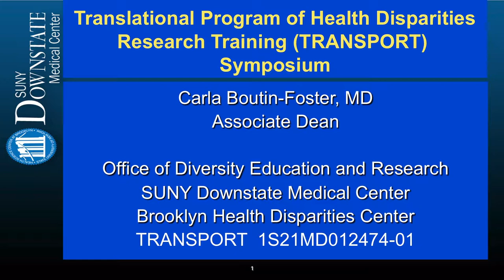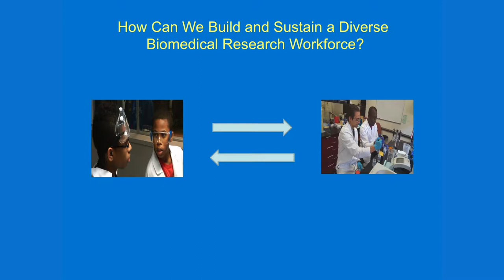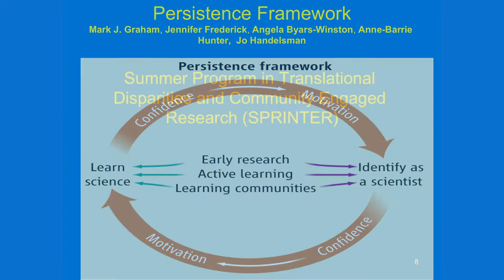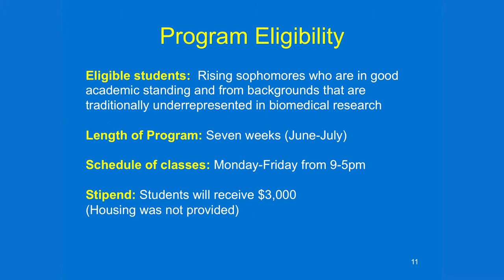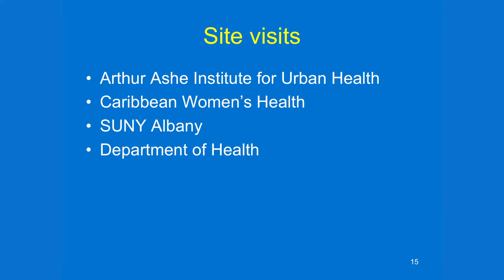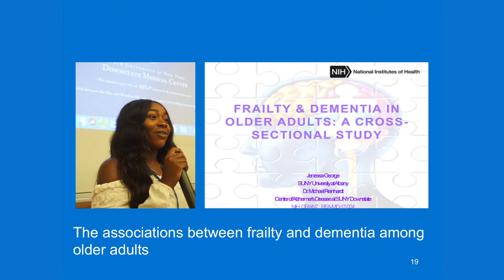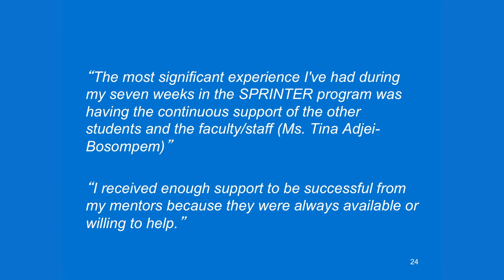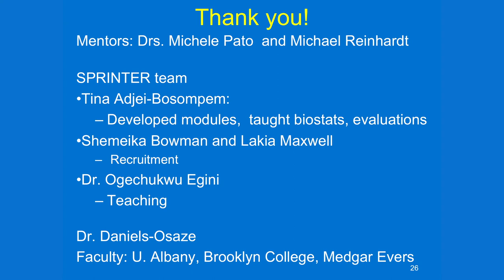Diversity in Biomedical Research | Dr. Carla Boutin-Foster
The target audience includes junior faculty, URM post-doctoral fellows, college students, physicians, nurses, community health workers, community based organizations, community providers, faith-based leaders, pharmacists, pharmaceutical industry, healthcare systems leaders, educators, and political leaders.

The problem of lack of diversity in academic medicine has not subsided in spite of many efforts to increase the ranks of underrepresented minorities. African Americans, Latino and Native Americans are approximately 8% of the faculty at U.S. medical schools, yet they represent over 29% of the American population.1 Projections suggest that the proportion of minority medical school graduates will be approximately 15%, while the proportion of minorities in the general population will continue to increase, widening the lack of representation of these populations in science and medicine.2 Evidence shows that minority scientists and clinicians are needed to attend to the needs of the growing population.3,4 The crisis intensifies when one looks at the disparities that exist in the rates of disease among populations, which is well evident in the high rates of cardiovascular disease (CVD), HIV, cancer, diabetes and their associated risk factors among the US minority populations.5-13 Capable, highly- motivated and well-trained underrepresented minorities are needed because minority research professionals are more likely to work in areas related to underserved minorities and low-income populations.14
TRANSPORT provides a foundation for growing and developing a diverse biomedical research workforce that will position Downstate as a national leader in translational disparities and population health research. Our efforts focus on recruiting and training underrepresented minority (URM) junior faculty, postdoctoral candidates and undergraduate students who come from Brooklyn and other communities that are vulnerable to health disparities. The lack of minorities in science and medicine is one of the most important factors that produce health disparities, therefore, TRANSPORT is needed to fill this critical gap and to ensure that opportunities such as those provided through endowment income exist to support and retain qualified URMs into the health disparities research workforce.
As the only academic medical center in Brooklyn, Downstate is committed to identifying and training new investigators that reflect the sociodemographic composition of the communities to enable them to develop successful academic careers in health disparities research. This mission is consistent with this RFA: to enhance the academic environment at Downstate that will lead to of qualified scientific faculty with exceptional expertise in health disparities research.
Our goal is to engage key stakeholders in addressing this critical issue. Therefore, the target audience includes junior faculty, URM post-doctoral fellows, college students, physicians, nurses, community health workers, community based organizations, community providers, faith-based leaders, pharmacists, pharmaceutical industry, healthcare systems leaders, educators, and political leaders.